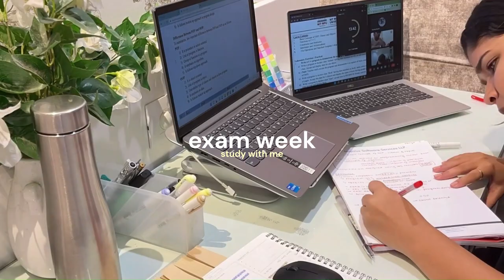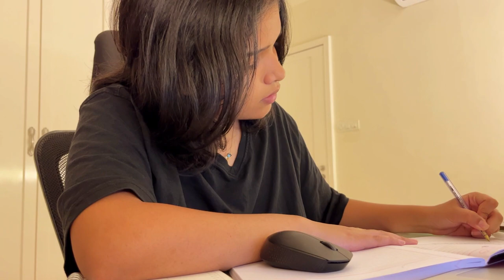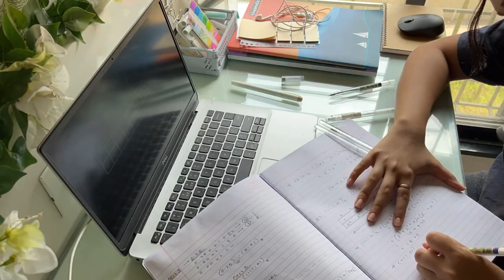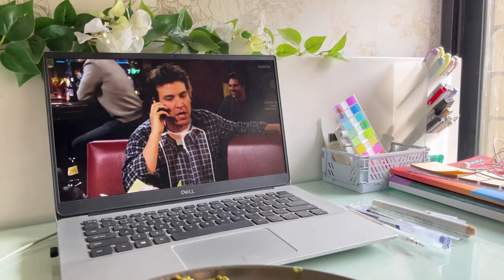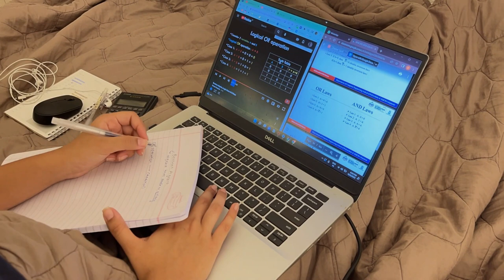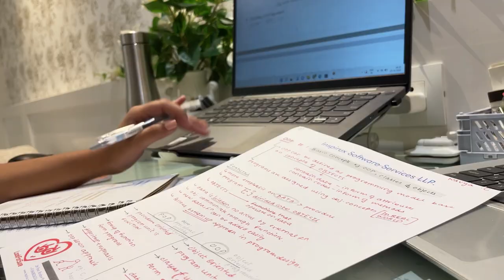STUDY VLOG | Extremely Productive 72 hours, Engineering Exam Week 📑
Hiiiii omg long time❤️
I have my finals rn omg brb see you!

Music by .irg - satisfy (feat. Patient Zero, Kaz Benson, Patient Zero Beats)